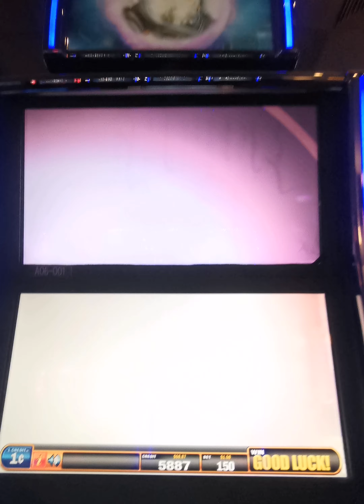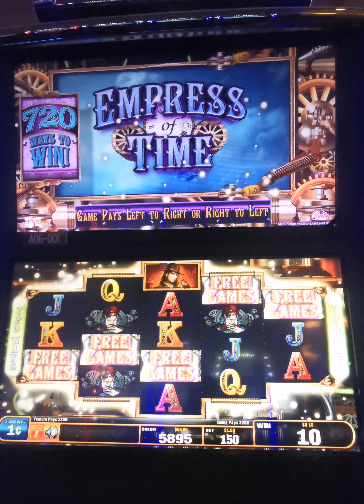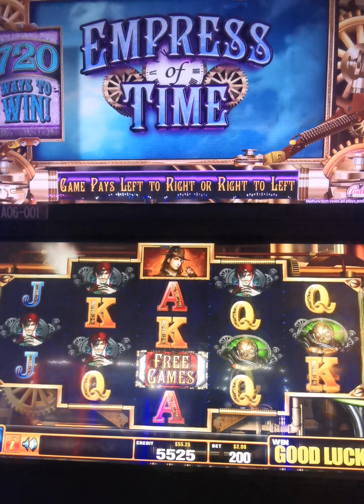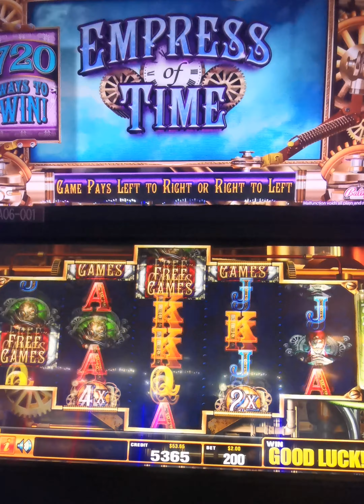EMPRESS of TIME SLOT MACHINE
slot machine
free game